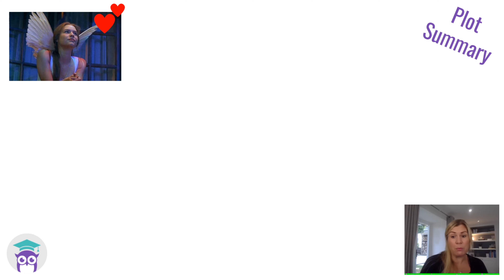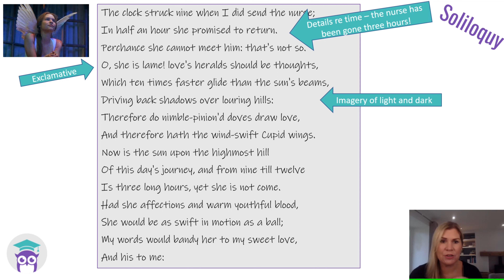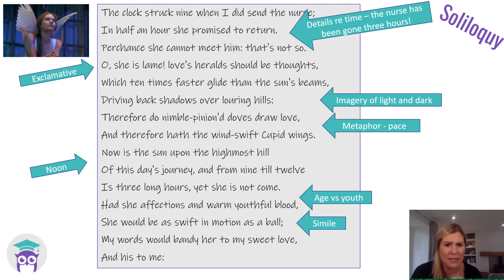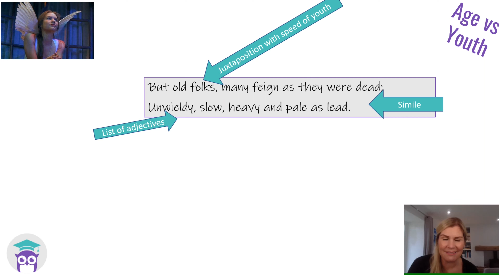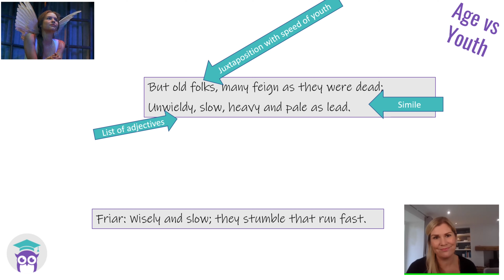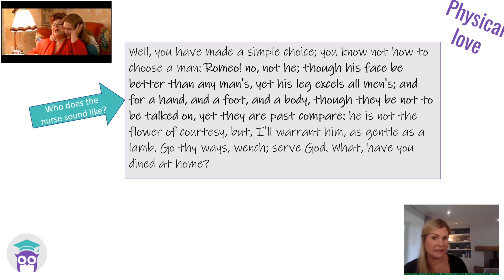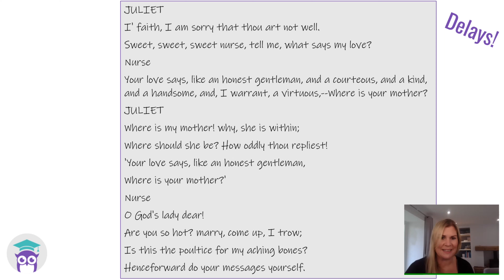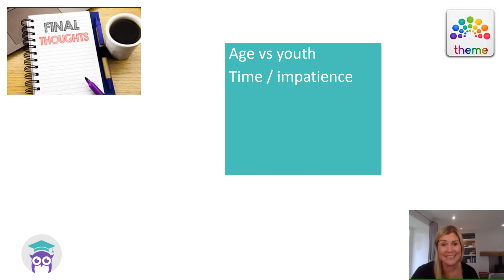Romeo and Juliet - Act 2, Scene 5 Analysis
Romeo and Juliet - Act 2, Scene 5 Analysis with Miss Adams Teaches...

This video explores the significance of Act 2 Scene 5 offering a full analysis of language, structure and form. This is one of a series of scene by scene tutorials to support your learning and help you revise for English Literature. Revise Act 2 Scene 5 with Miss Adams Teaches Romeo and Juliet!